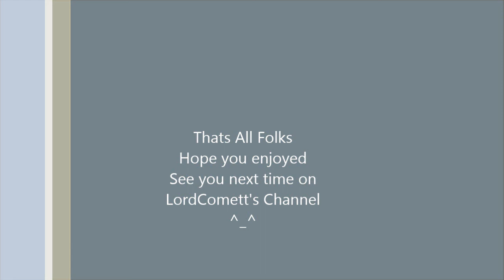How about a game of Half-Life Episode 3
Hey friends Comet here and this is How about a game of Half-Life Episode 3 and here we contuine on with this awesome PC game and deal with more military bad guys...enjoy:)